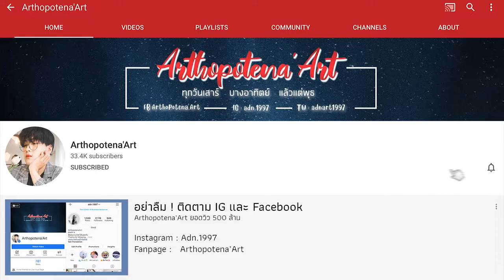Monthly Haul 🛒 เดือนกันยา ว่าไม่เยอะ แต่เยอะเฉย !! | Arthopotena'Art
อันยองชินกูดึน Haul Shopping ซื้อมาเยอะมาก แต่ไร้สาระทุกอย่าง

ดอกไม้ : จากร้านทุกอย่าง 10บ.

แฟชั่น
เบรเซอร์สีฟ้า : Aliexpress